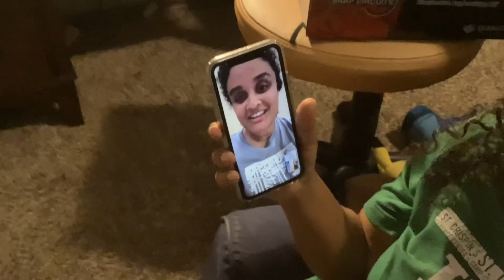Blanket Fort VS Cardboard Fort Build a Fort Challenge